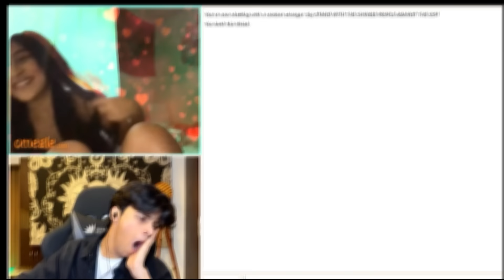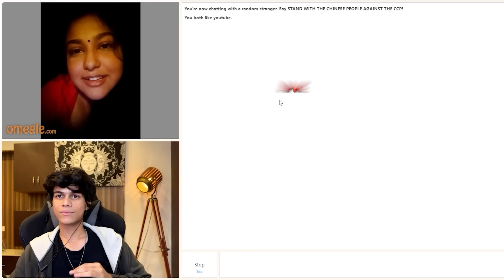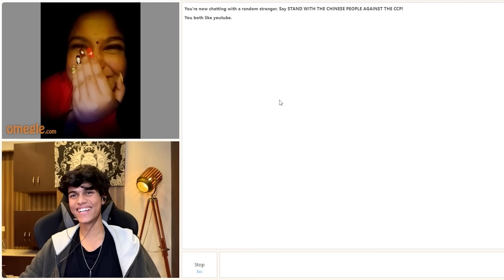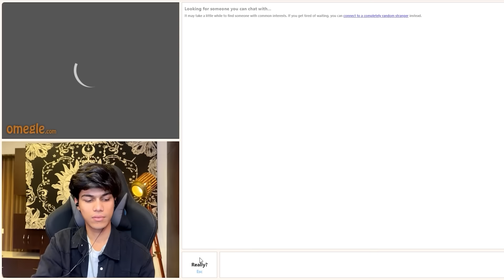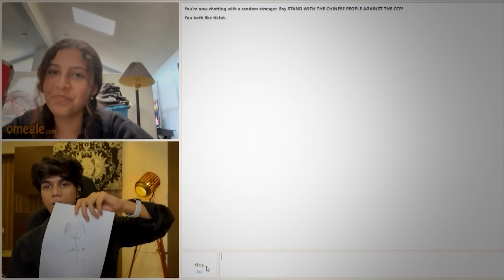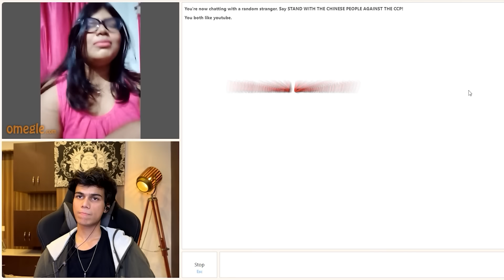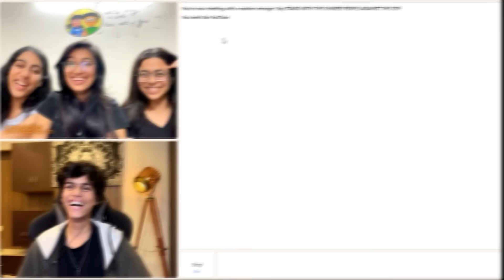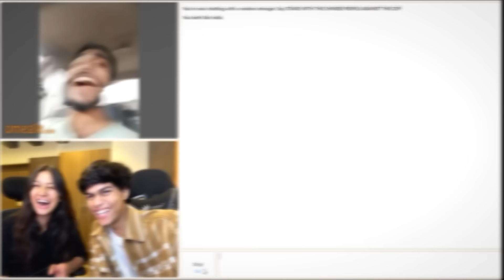I FOUND MY LOVE ON OMEGLE